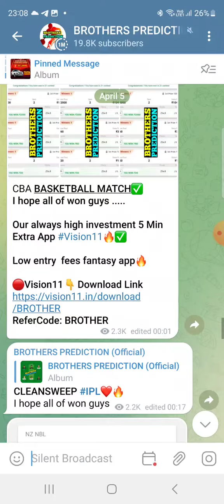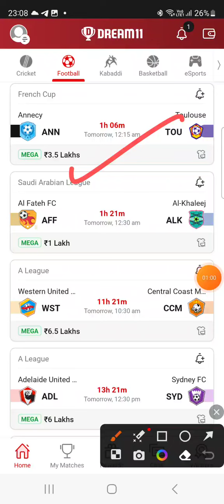ANN vs TOU FOOTBALL DREAM11 TEAM PREDICTION